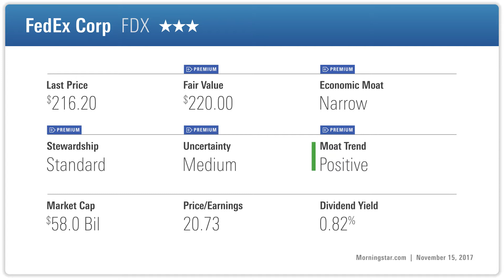A Shipping Titan Improves Its Competitive Position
Shipping pioneer FedEx continues to refine its portfolio to increase margins and capture more of its clients' shipping spending. Well known for overnight parcel deliveries, FedEx has improved its competitive advantage by building the capacity to handle additional modes of shipping. Fulfilling more of its customers' needs makes FedEx more difficult to displace and a bigger, stickier part of clients' operations.